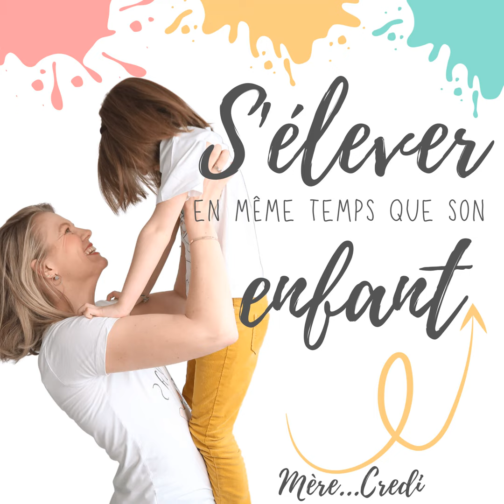69. Faire découvrir l’écologie à ton enfant en s’amusant avec Mélanie Courrière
Dans cet épisode, on parle … écologie ! Alors tu vas me dire “ Ok Maude, mais c’est pas le sujet le plus simple a abordé avec nos enfants.” Je te l’accorde, mais je suis sûre que mon invité du jour vous fera changer d’avis.

Pour échanger sur le sujet, j’accueille Mélanie, créatrice de Faire découvrir l’écologie aux enfants. J’ai découvert son travail et j’ai tout de suite accroché avec son idée !

👓 Changement de regard :

À travers cet épisode, je souhaite te prouver qu’il n’y a pas d’âge pour parler d’écologie avec nos enfants et qu’il existe des façons simples et ludiques de les éduquer sur le sujet.

🎙 Episodes recommandés :

• Episode #21 - Mon enfant n’écoute pas ! Pourquoi et comment faire ?

⭐ Si tu as aimé cet épisode, s’il t’a été utile, je t’invite à le partager, à en parler autour de toi. Ou si le cœur t’en dit de me laisser une note de 5 étoiles sur ApplePodcast (ou m'envoyer un message privé mail ou sur Instagram si ta plateforme d’écoute ne te le permet pas) !

🧭 La Boussole des émotions : le guide pour accompagner ton enfant au retour au Calme avec des outils CONCRETS et SIMPLES

🙋‍♀️Tu désires me poser ta question pour que j'y réponde lors d'un épisode "Café Papote"? C'est ici !